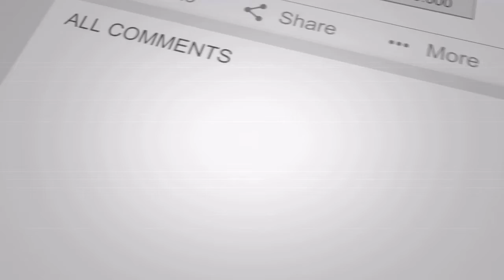The Terminal List - First Look - (Trailer Reaction) The Second Shift Review